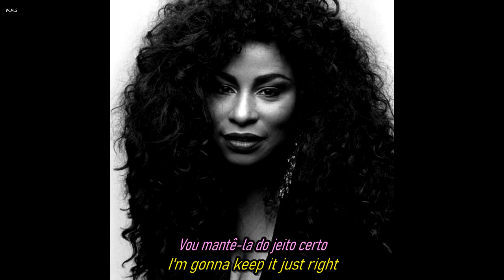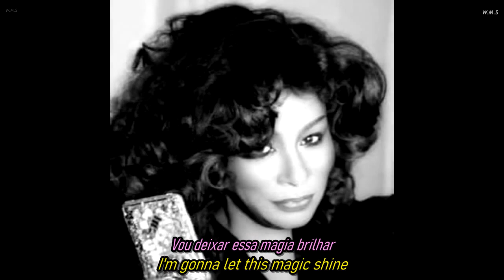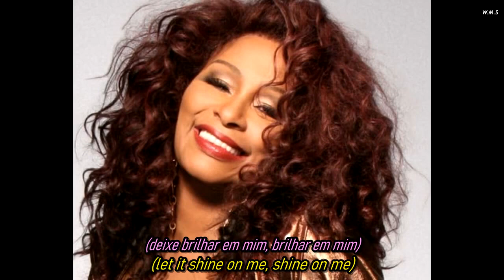Chaka Khan - This Is My Night.(Traduzido - Subtitled)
Resumo do significado da canção:

A canção "This is My Night" fala sobre a empolgação e a confiança de alguém que se prepara para uma noite especial. A pessoa está animada, sentindo-se feliz e confiante, acreditando que algo mágico está prestes a acontecer. A letra reflete uma sensação de empoderamento e entusiasmo, enfatizando a importância de aproveitar ao máximo a noite e deixar sua magia brilhar. A mensagem principal é sobre aproveitar o momento e sentir-se bem consigo mesmo.